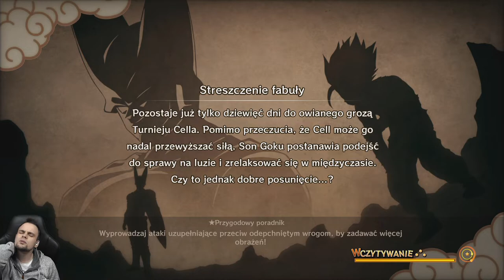WOLNA CHATA ( ͡° ͜ʖ ͡°) [#29] Dragon Ball Z: Kakarot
Dragon Ball Z: Kakarot zabiera nas w podróż do świata wykreowanego na potrzeby serialowego pierwowzoru. Głównym bohaterem tej produkcji jest tytułowy Kakarot, znany lepiej jako Goku – przedstawiciel wojowniczej rasy Saiyan, który wraz z innymi nieustraszonymi herosami broni Ziemi przed wszelkiej maści złoczyńcami. Fani mają okazję nie tylko raz jeszcze prześledzić jego losy, prowadząc go przez najważniejsze wydarzenia znane z telewizyjnej serii, lecz także poznać nieznane dotąd wątki z jego życia, a tym samym – uzyskać odpowiedzi na najbardziej nurtujące ich pytania.

Zagrajmy w Dragon Ball Z: Kakarot
Let's Play Dragon Ball Z: Kakarot
Dragon Ball Z: Kakarot Gameplay